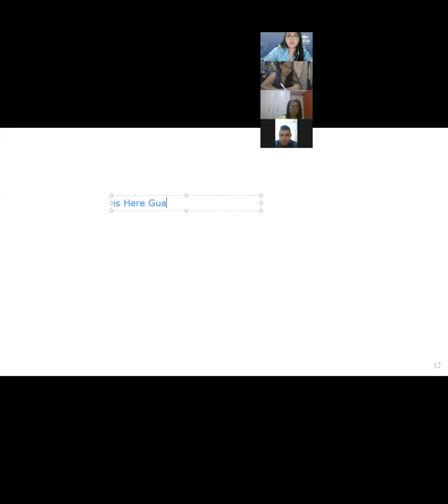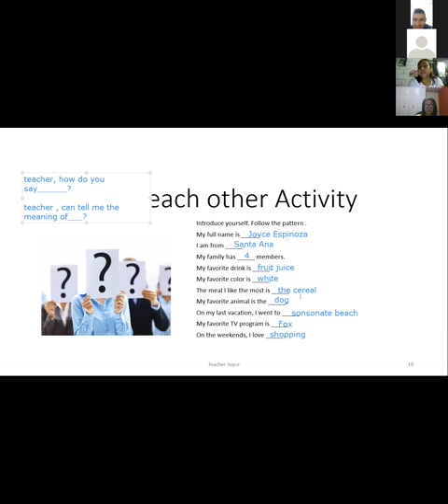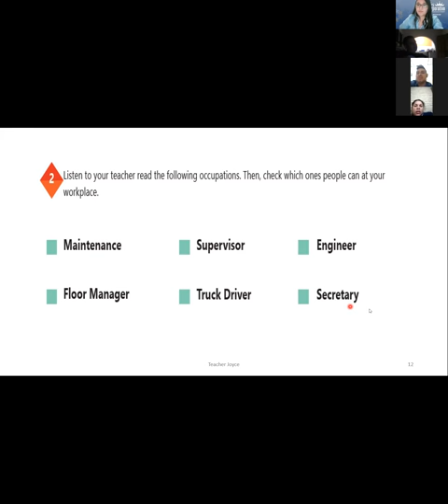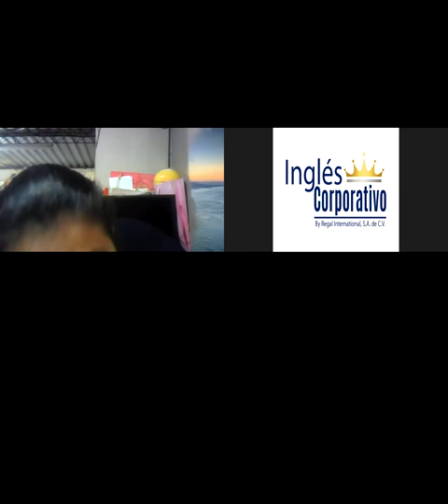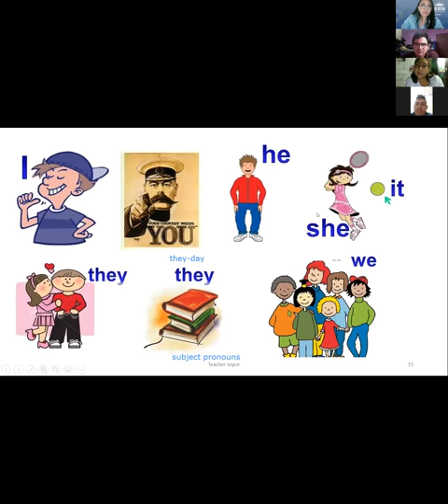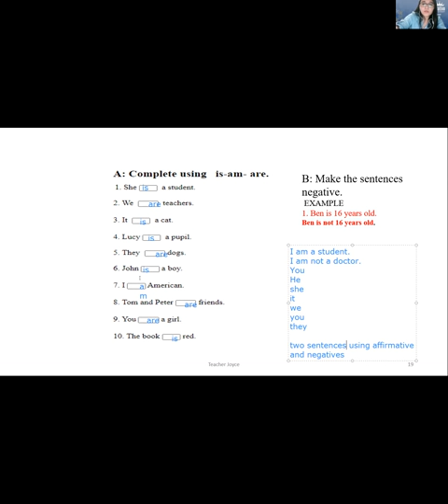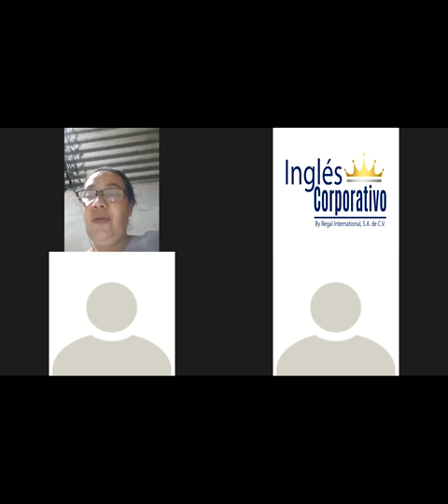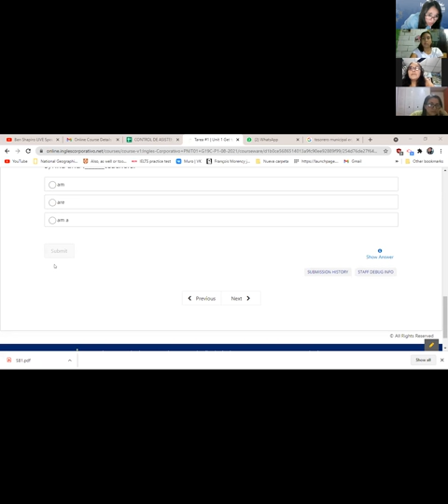Ingles Corporativo-Videoconference #1 Affirmative and negative statements